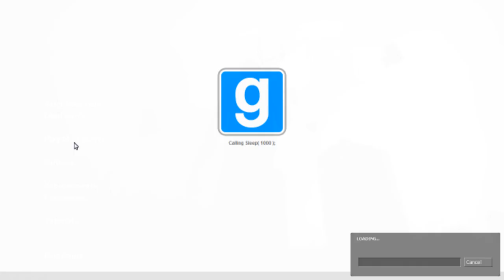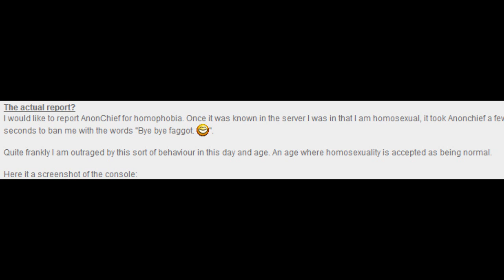Levus got an admin banned for homophobia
Levus wanted me to upload this to my channel for him.